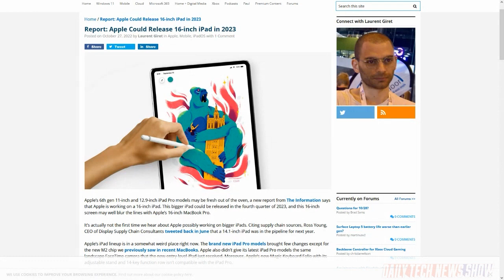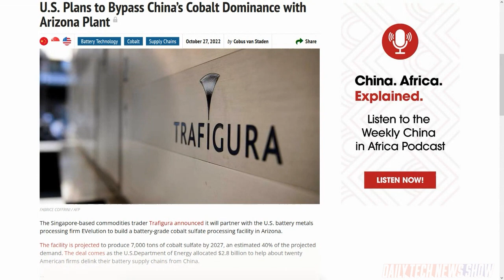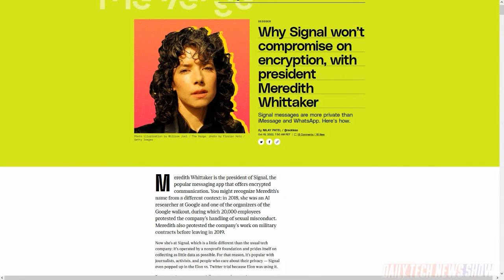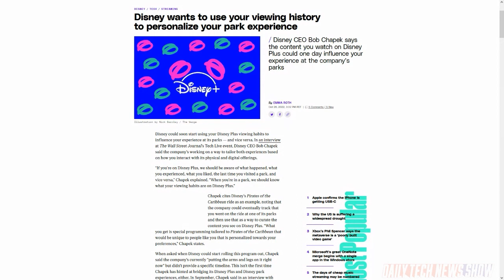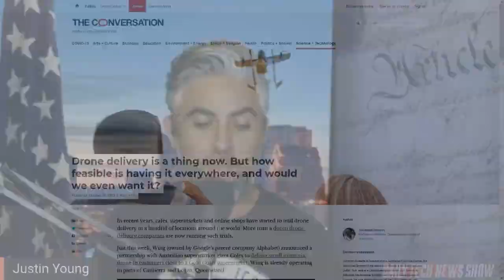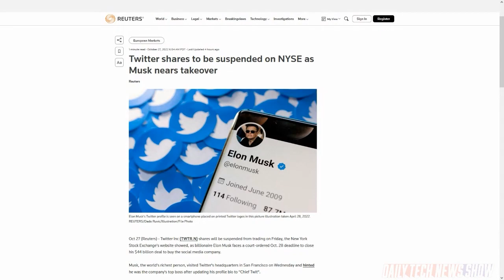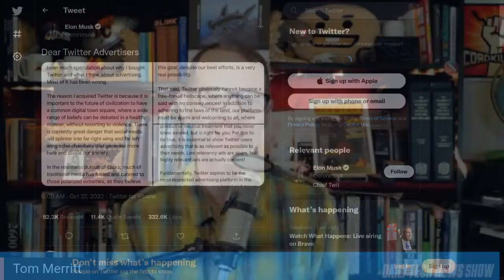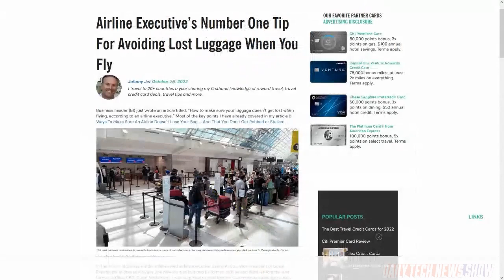Musk Now Owns Twitter. Now What? - DTNS 4384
The process of transferring funds to buy Twitter by Elon Musk has begun. What will the company look like under Elon’s management? Disney is looking at integrating their theme parks with their Disney plus subscriber data to tailor a more personal experience. And when will drone delivery become a mainstream option?

Today’s guest:
Justin Robert Young

Next guest:
Nate Lanxon